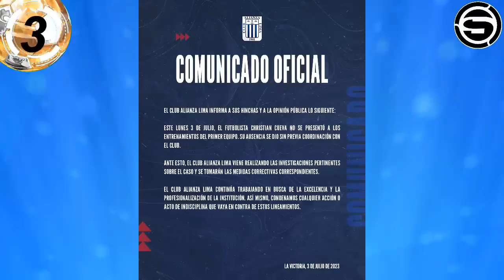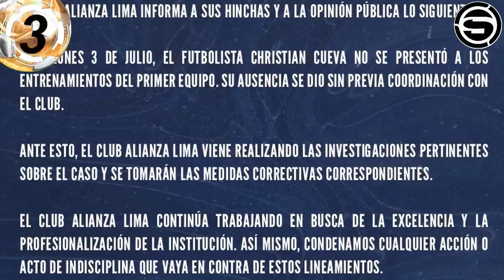CUEVA MEA CULPA POR SU IRRESPONSABILIDAD/DIRIGENTES ANALIZAN SI CONTINUA